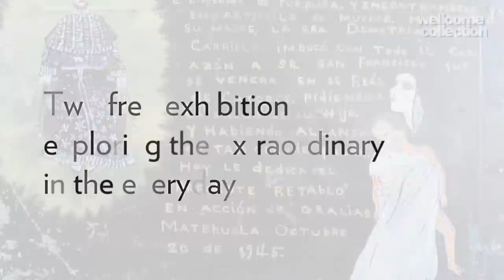Miracles and Charms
Wellcome Collection's autumn exhibition programme explores the extraordinary in the everyday with two shows: Infinitas Gracias: Mexican miracle paintings, the first major display of Mexican votive paintings outside Mexico; and Felicity Powell: Charmed Life, an exhibition of unseen London amulets from Henry Wellcome's collection, selected and arranged by the artist Felicity Powell. Drawing lines between faith, mortality and healing, Miracles & Charms offers a poignant insight into the tribulations of daily life and human responses to chance and suffering.